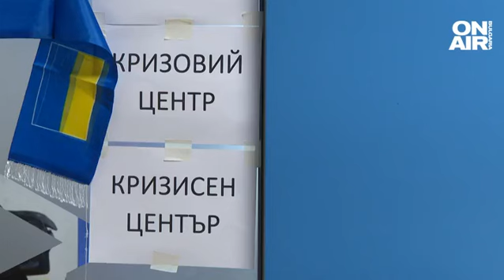Експерт: Путин не иска дипломация и постоянно сменя исканията си, предстои пик на войната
"Путин сменя исканията си в документа от 14 декември, който той изпрати до САЩ и до НАТО. Той поиска разпускането на НАТО. Тези искания бяха прекалено високи, те стреснаха Запада. На последните разговори с президента Макрон посочи, че войната в Украйна има 3 цели - постигането на неутралитет, постигането на суверенитет в полза на Русия за Крим, както и разоръжаване", каза експертът по международна сигурност проф. Румен Кънчев в студиото на "България сутрин".